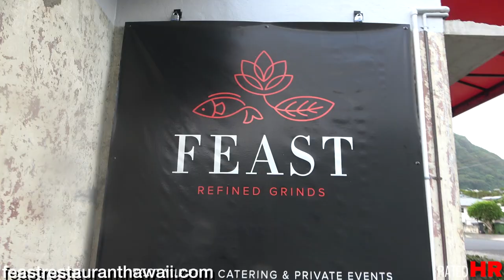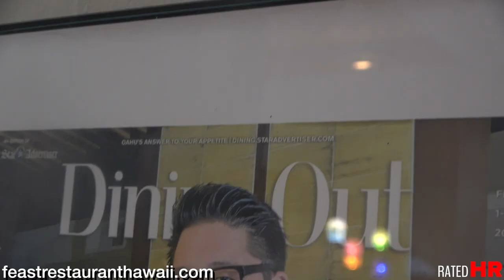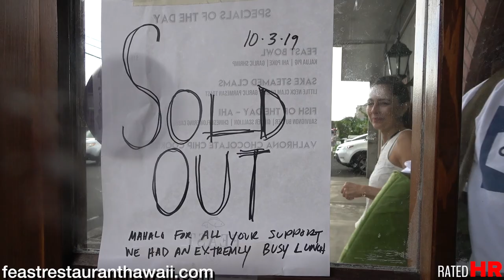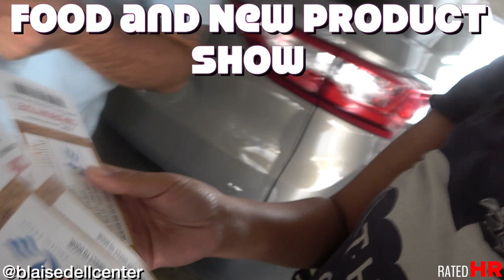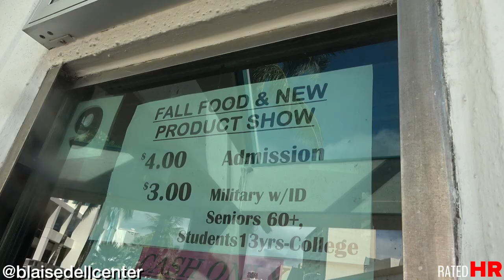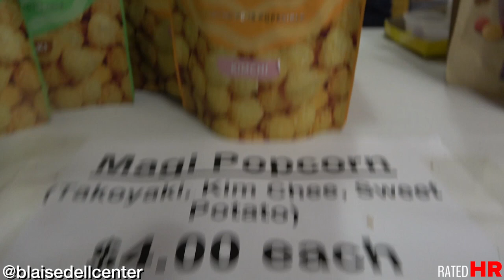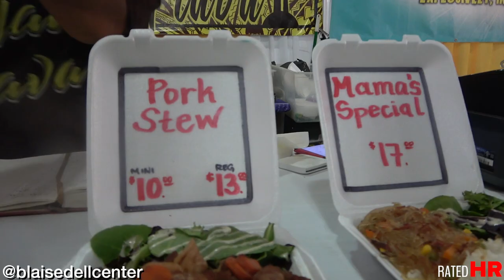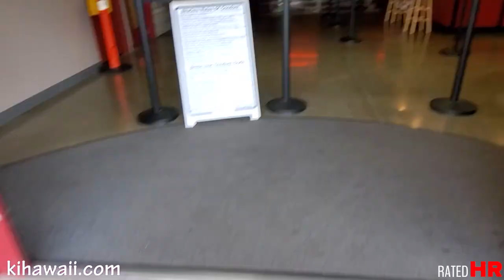Clippers vs Rockets in Hawaii. FEAST review. Food n New Product show! Rollerskating in Kapolei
FEAST by Chef Jon Matsubara in Manoa, Hawaii is on FIRE right now. They have been forced to close early everyday last week, here's why.
Got to give away a L.A. Clippers autographed basketball to a lucky fan right before they played the Houston Rockets at the Stan Sheriff Center, University of Hawaii.
Food and New Product show at @blaisdellcenter wasn't so keto-friendly, lol, but we didn't flinch at trying everything!
Roller skating in Kapolei is now our 2nd favorite way to bruise our butts! haha
=P